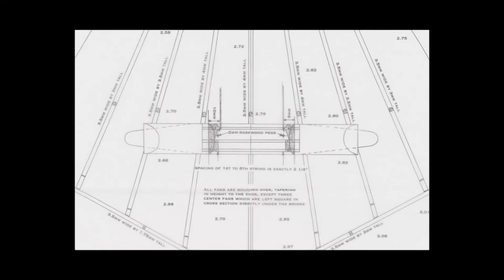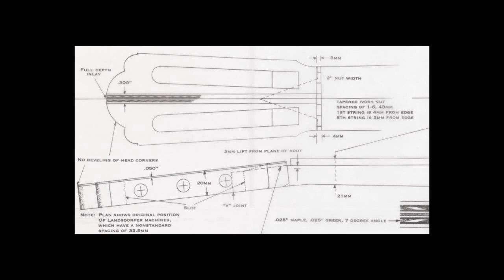Hermann Hauser, "Gitar" (Metropolitan Sanat Müzesi)